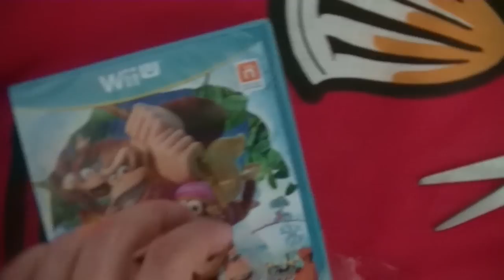Unboxing #3 Donkey Kong Country Tropical Freeze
Hier eine kleine Vorschau zum Blind LP zu Donkey Kong Country Tropical Freeze, welches bald folgen wird!
Freut euch schon mal drauf!^^